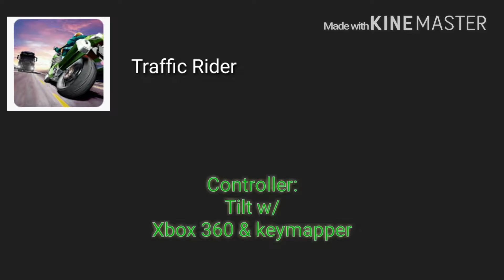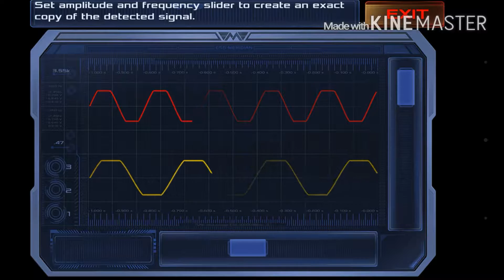More Great Android Games for Native SBS #5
5 more great Android Games for Native SBS